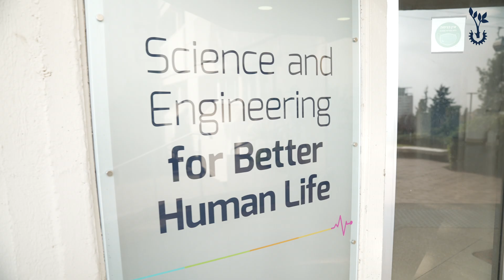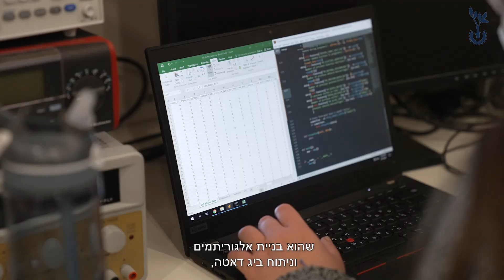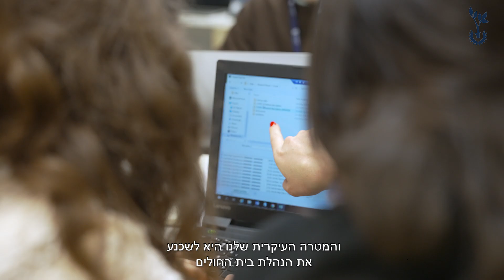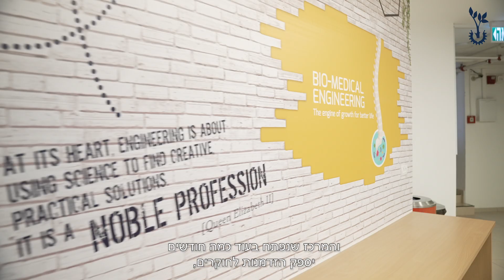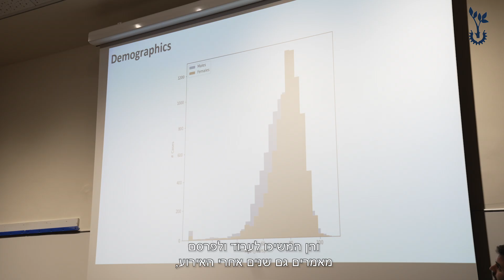Technion Datathon 2022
Technion-Rambam Hack: Machine Learning in Healthcare
 Hebrew Subs